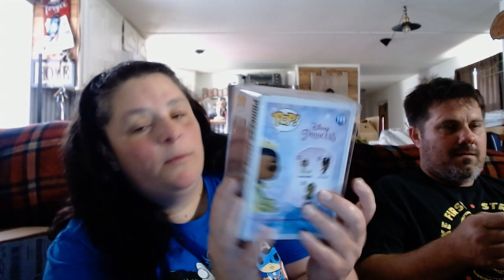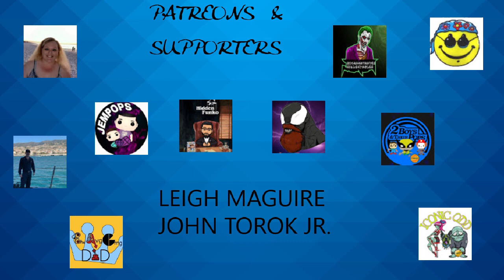FUNKO MAIL CALL/SASSYCAJUN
! Let me know what you wanna see on this channel in the comments below 👇